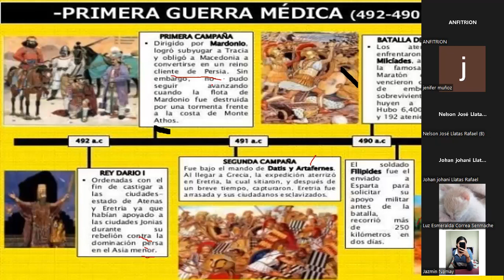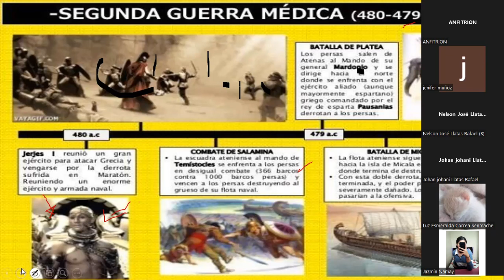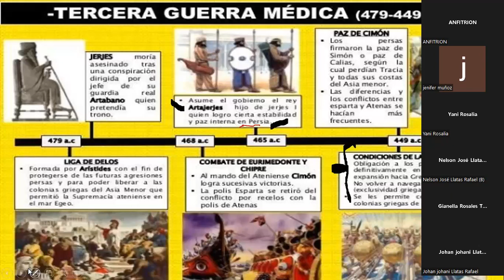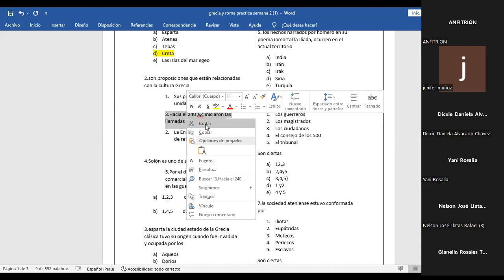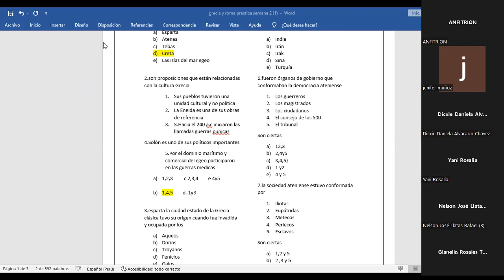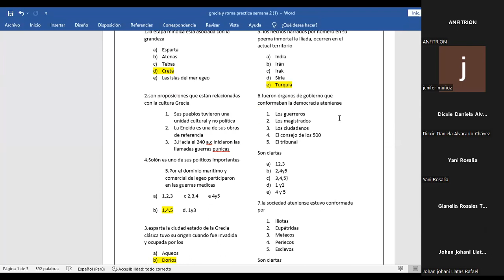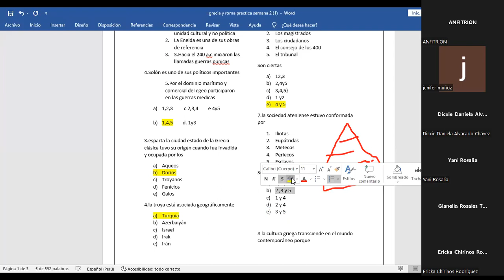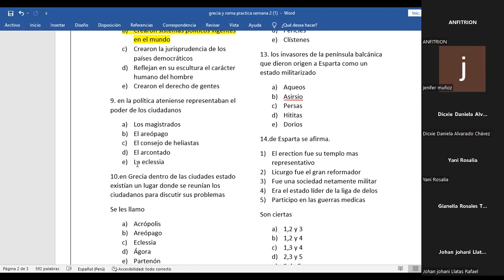@ LAS FIJAS UNT - JENIFER MUÑOZ - GRECIA EDAD ANTIGUA - HISTORIA 2/3